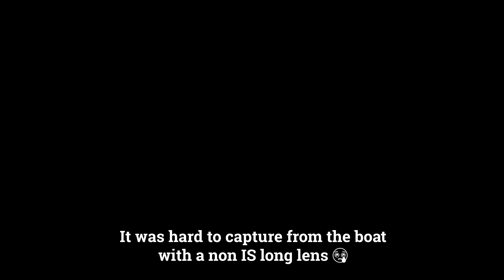Ийм гоё амьтан байх гэж...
Энэ жил их олон аялал төлөвлөсөн боловч түүнээс хоёрыг нь л хийж чадсан. Тухайн үед нь үзэж дэмжиж байсан та бүхэндээ баярлалаа! Ирэх жилд би таныг өөрөөрөө аялуулах бодолтой байна ☺